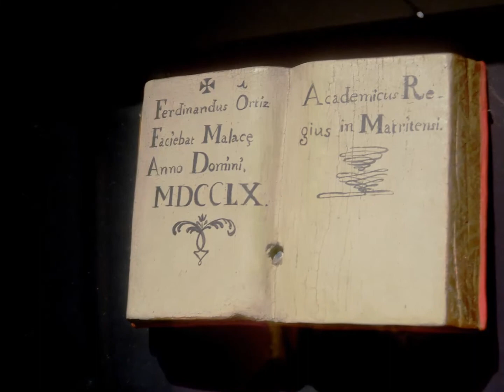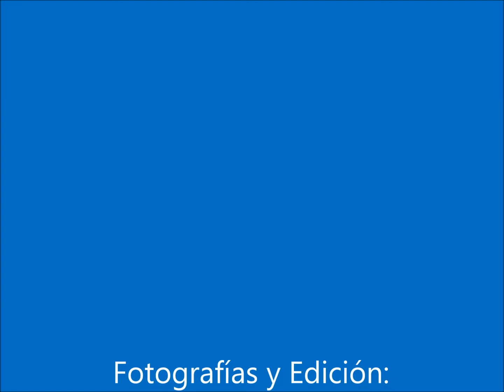Fernando Ortiz , Escultor ( 1717 1771 )Exposición Antológica Palacio Episcopal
Video con imágenes de todas las esculturas de  la primera gran exposición monográfica de Fernando Ortiz, uno de los escultores barrocos más importantes del siglo XVIII. La muestra cuenta con más de treinta obras procedentes de diferentes partes de España